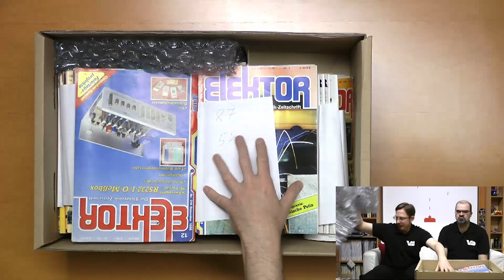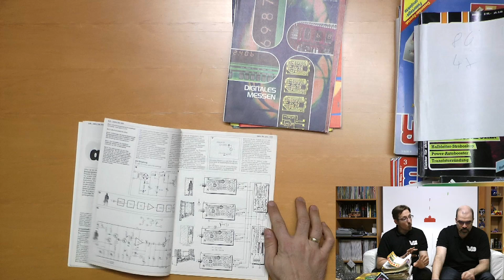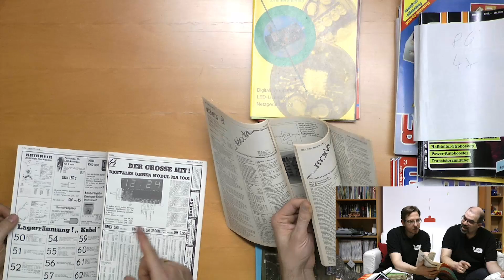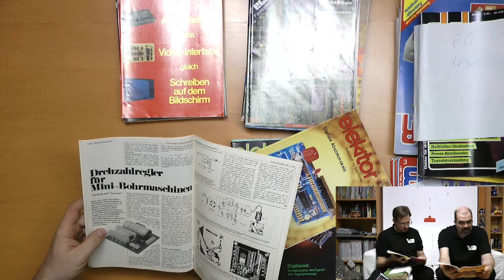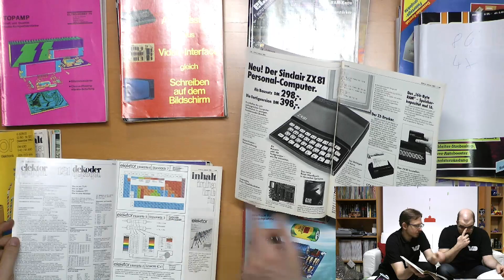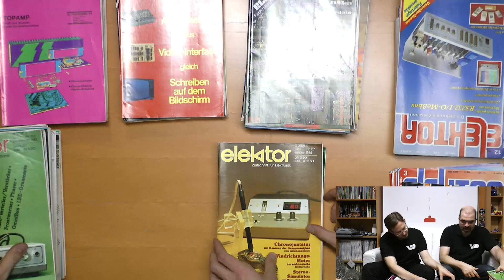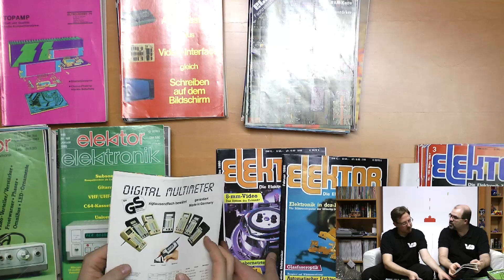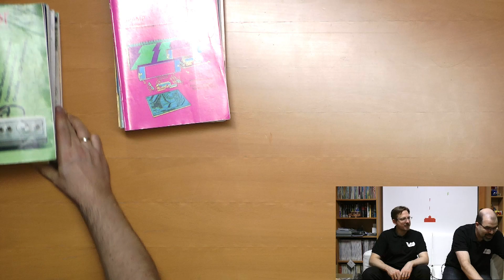Elektronik der 1970er und 1980er (Retro ausgepackt)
Wir reisen weiter in die Vergangenheit und packen Elektronik-Zeitschriften aus, die u.a. zu Hagens und Dennis' Geburt erschienen sind. Wir arbeiten uns durch Stapel um Stapel, schwelgen in Nostalgie, doch dann - ein Cliff Hanger!